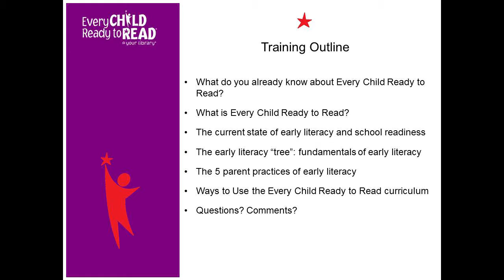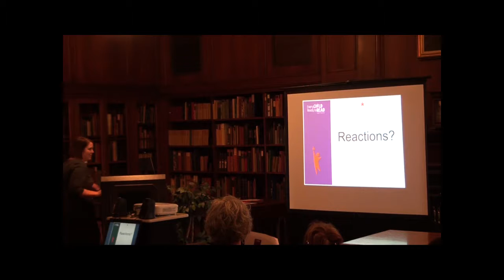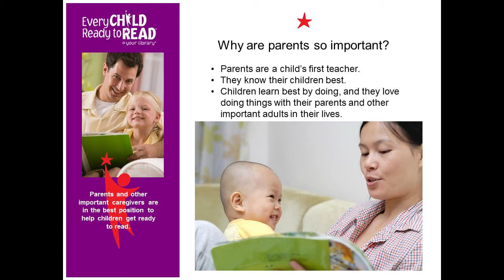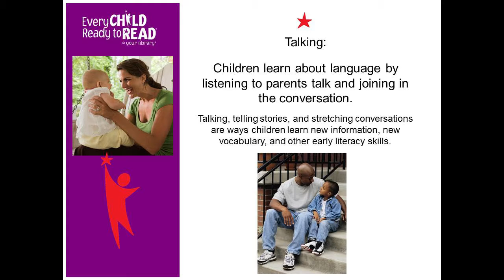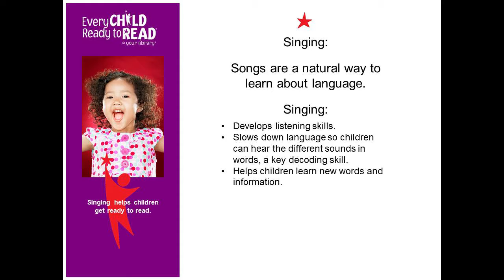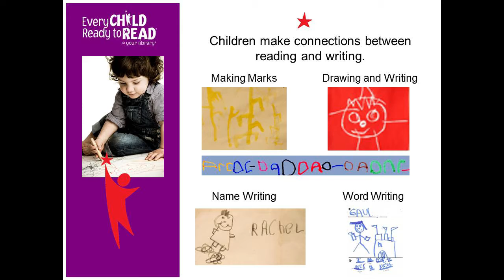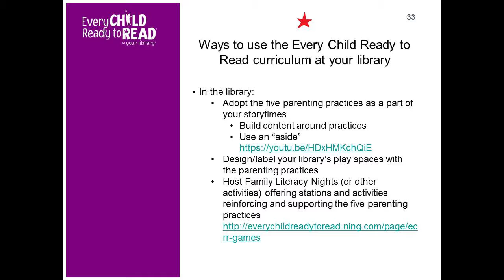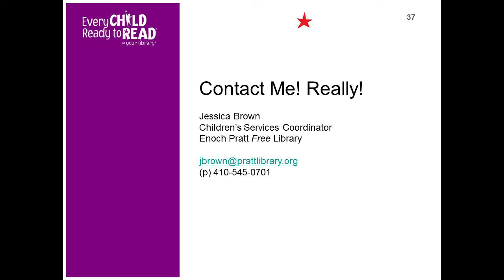Every Child Ready to Read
You've heard about ALSC & PLA's Every Child Ready to Read curriculum, but you're not sure what it is or how it could be useful to you at your library. This crash course breaks down the curriculum's five parenting practices "read, write, talk, sing, and play" and explains how they relate to early literacy. In addition, this session will cover ways that you can make use of those practices in your programming, as a tool to provide outreach, and as a model for leading trainings for families and care providers. Presented by Jessica Brown, Children's Services Coordinator.